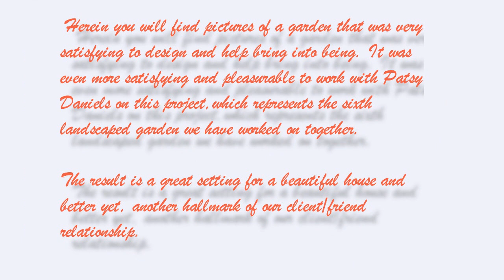A Sculpture Garden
A formal residence garden highlighting sculptures within a gated community in Vero Beach, Florida.